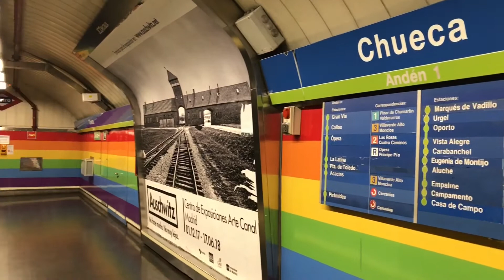Metro de Madrid, línea 5, estación de Chueca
En este vídeo os enseño la estación de Chueca. Hacia mucho que no iba y me ha gustado mucho la decoración de la estación, dejadme en comentarios si a vosotros os gusta, hasta pronto.